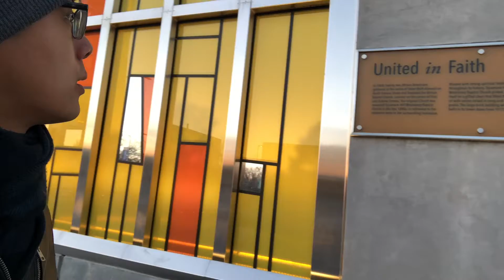Touring Monuments in the City Mr. Beast Lives